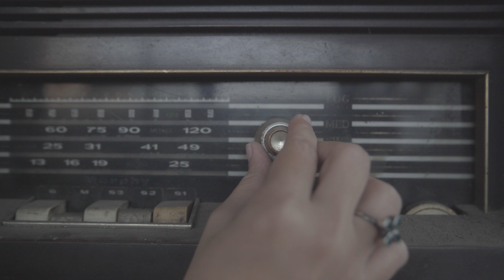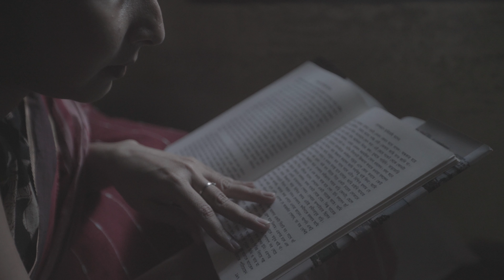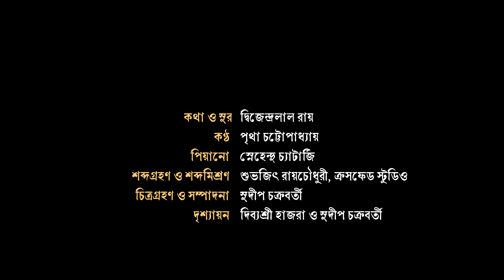সে কেন দেখা দিল রে।Se Keno Dekha Dilo Re| D.L. Ray| Pritha | Snehendu | Sudip | Dibyashri | Subhajit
Credits:
Lyric & Composition - Dwijendralal Ray
Vocal - Pritha Chattopadhyay
Keys - Snehendu Chatterjee (Tabun)
Recording, Mixing & Mastering - Subhajit Roychowdhury, Crossfade Studio
Visualization - Sudip Chakraborty & Dibyashri Hazra
Camera & Editing - Sudip Chakraborty
Video Location - My ancestral house at Bally, Howrah